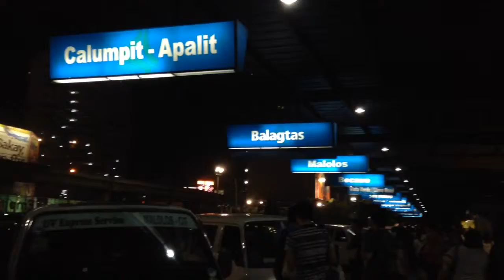Im one of the boys!!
A crazy day with them, had fun being with this good friends of mine.
(forgot to take a footage of our kalokohan or should i say my kalokohan)